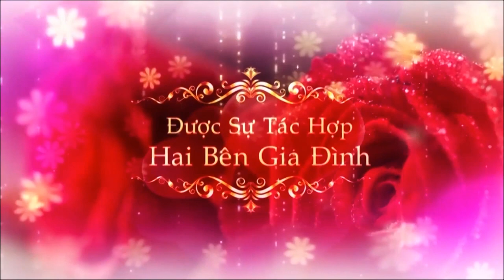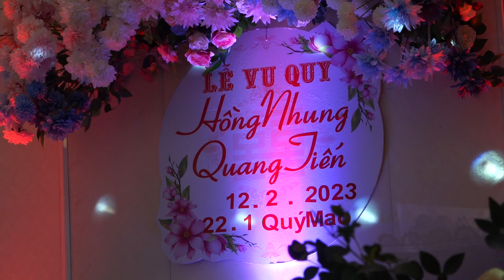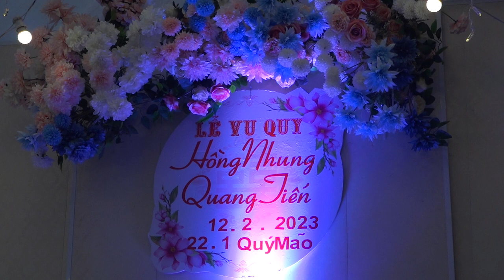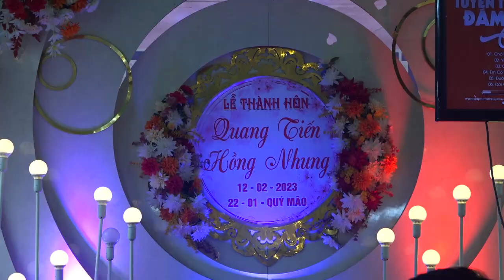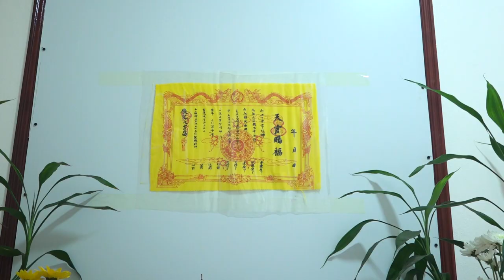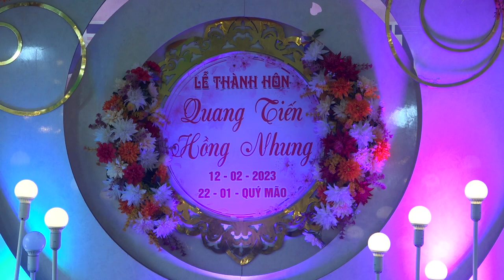Lễ Thành Hôn Quang Tiến & Hồng Nhung